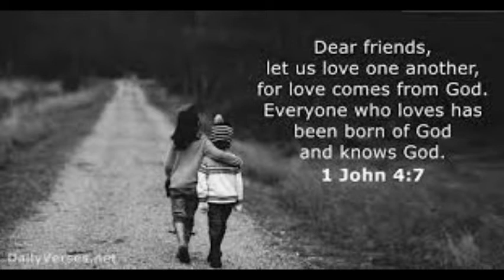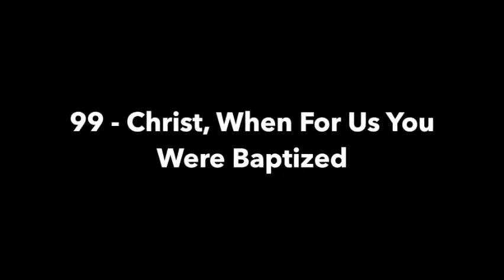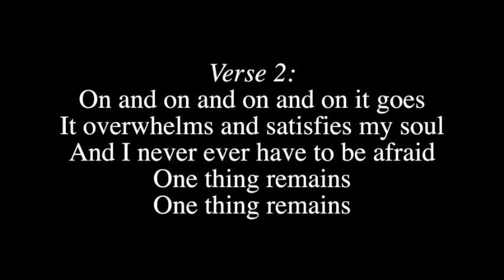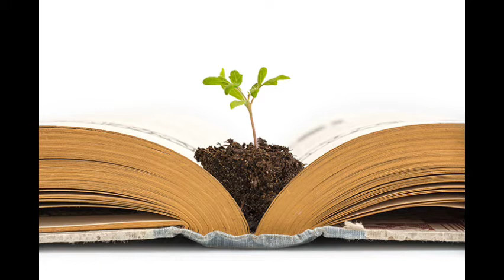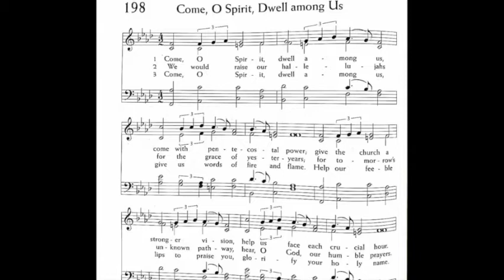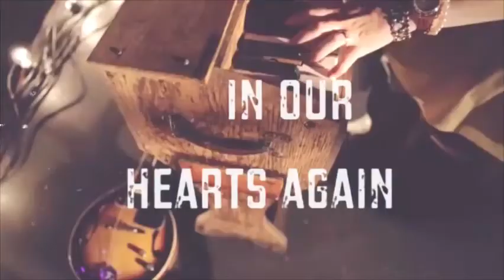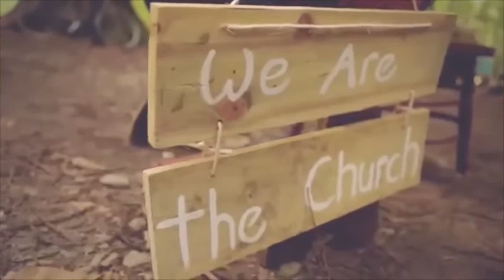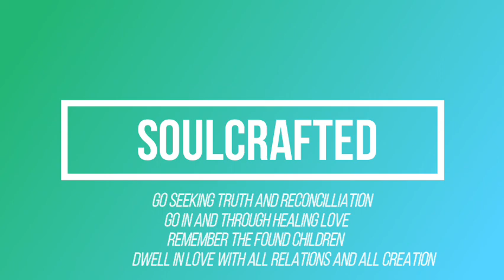Pentecost:Blessings and Summing Up